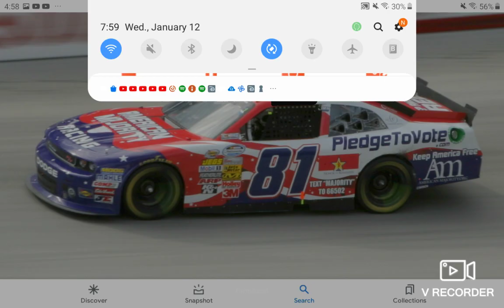Guess the driver #30